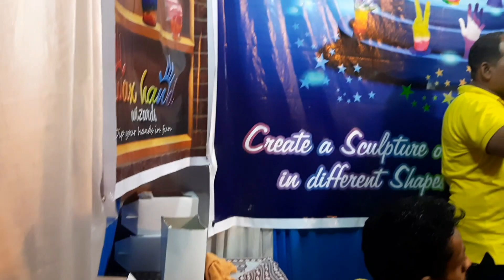Car And Bike Stunt in Marikambe Fest|Unique Wax Hands|ಮೈ ಜುಮ್ಮೆನಿಸುವ ದ್ರಶ್ಯ.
Car And Bike Stunt in Marikambe Fest|Unique Wax Hands|ಮೈಜುಮ್ಮೆನಿಸುವ ದ್ರಶ್ಯ.emple in Sirsi ,Uttara Kannada District ,Karnataka, India, is a Hindu Temple dedicated to a form of the goddess Devi. It is also known as Marigudi, with "Doddamma" denoting the "elder sister" of all Marianna's in Karnataka. In this fest So Many Games are came.One of the Well of Death stunt games came.Its a wonderful game.&wax hand game also very unique game...Ssiaram JreKarnataka Uttara kannada#well# death#wax#hands#Bike#car stunt lifestyle amusement Park Setup Devotees ushas Fest GamesUsha LiftylehannlFollowe On Fcebook